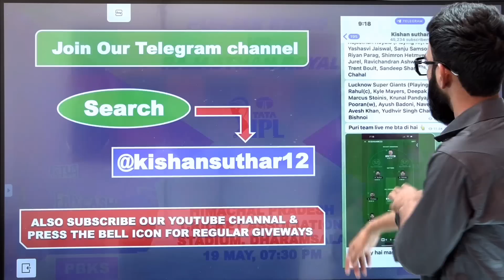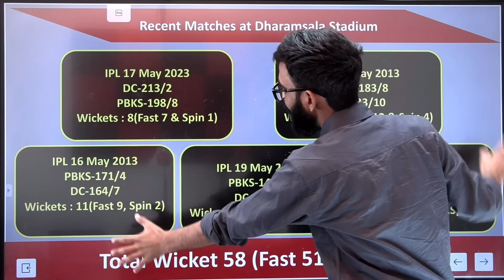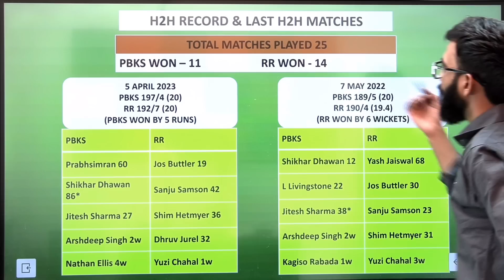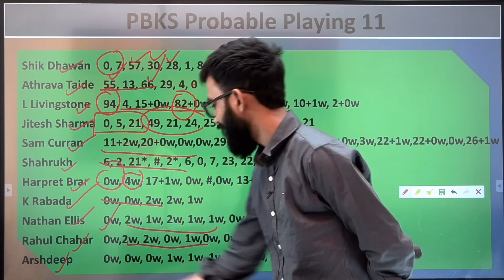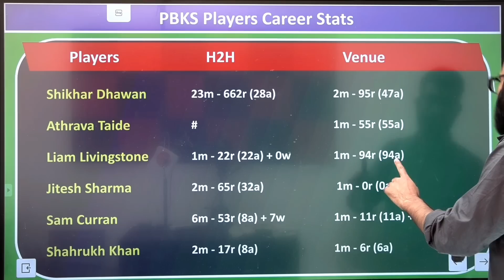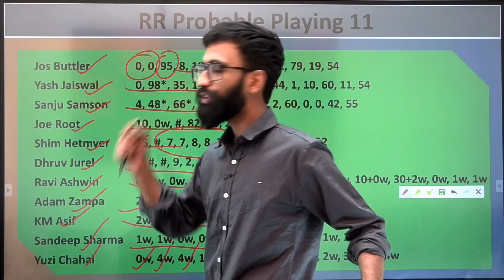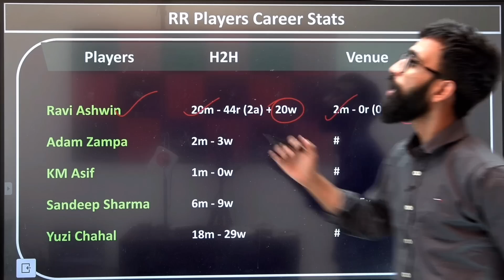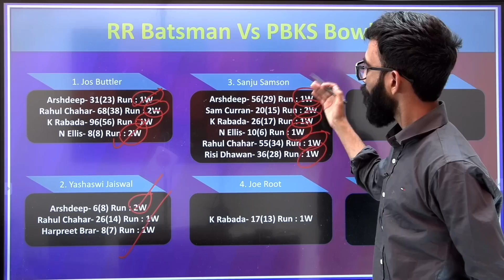PBKS vs RR Dream11 | PBKS vs RR Dream11 Prediction | PBKS vs RR Dream11 Team | Tata IPL 2023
invite code 👉SUTHAR

video tags…..
pbks vs rr dream11
pbks vs rr dream11 prediction
pbks vs rr dream11 team
pbks vs rr dream11 team today match
pbks vs rr dream11 team today
pbks vs rr dream11 today
pbks vs rr match prediction
pbks vs rr prediction
pbks vs rr prediction today
pbks vs rr prediction 2023
pbks vs rr playing11
pbks vs rr playing11 today
pbks vs rr team news
pbks vs rr today
pbks vs rr preview
pbks vs rr today prediction
punjab vs rajasthan dream11
punjab vs rajasthan dream11 prediction
punjab vs rajasthan dream11 team
punjab vs rajasthan dream11 team today
punjab vs rajasthan playing11
punjab vs rajasthan dream11 today
punjab super kings vs rajasthan royals
punjab super kings vs rajasthan royals dream11
punjab super kings vs rajasthan royals dream11 prediction
punjab super kings vs rajasthan royals dream11 team
punjab super kings vs rajasthan royals dream11 team today match
punjab super kings vs rajasthan royals dream11 team today
dream11 dream11 team dream11 prediction best dream11 team best dream11 prediction dream11 today
Kishan Suthar
fantasy team fantasy buzz fantasy sports dream11 today team dream11 app cric11 forecast cricinformer
fantasy counsel somesh thakre kumar508 peeyush sharma
Kishan Suthar
fantasy cricket team fantasy cricket expert fantasy cricket guru dream11 tips dream11 tricks
dream11 tips and tricks dream11 winning tips dream11 winner dream11 winning tricks how to win dream11
dream11 free teams dream11 small league team dream11 hacked dream11 fake,dream11 fraud dream11 withdrawal dream11 winners cricket live cricket highlights cricket videos cricket match cricket shorts cricket prediction ipl ipl 2023 ipl news ipl live jol 2023 live ipl highlights ipl 2023 highlights ipl live match today